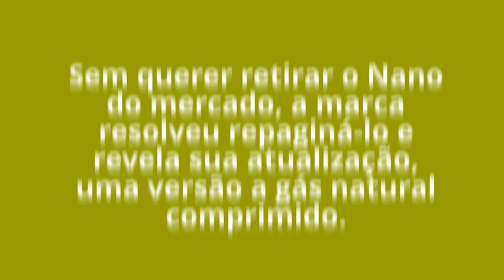R$ 4,5 mil O CARRO MAIS BARATO DO MUNDO PASSA POR MUDANÇAS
TATA NANO, O CARRO MAIS BARATO DO MUNDO. O Tata Nano passou por momentos difíceis após nascer como promessa de mudar o mercado graças ao modesto preço de US$ 2 mil (R$ 4,5 mil). As vendas não atingiram o nível esperado graças aos probelmas e queixas dos consumidores a respeito da qualidade do modelo. Sem querer retirar o Nano do mercado, a marca resolveu repaginá-lo e revela sua atualização, uma versão a gás natural comprimido.